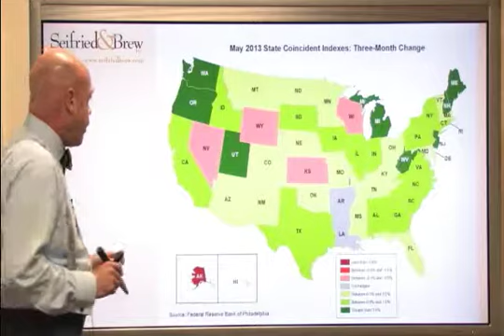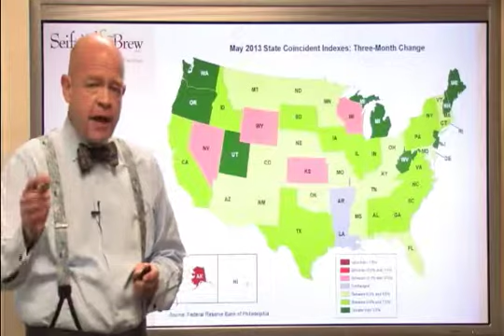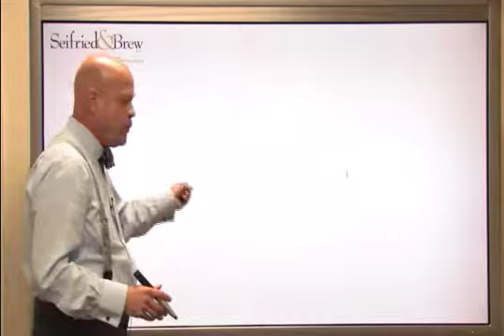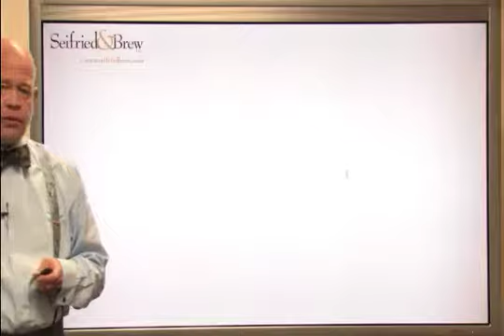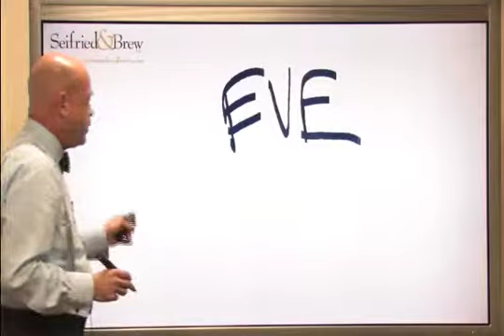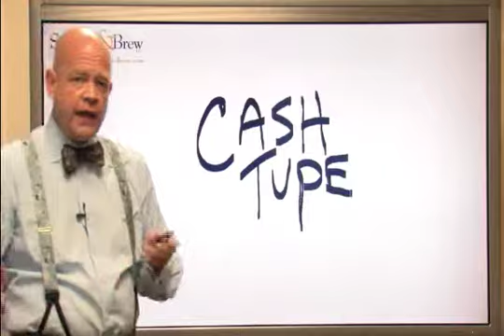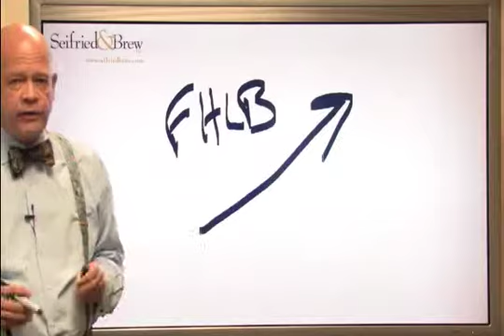Changing Market Value of the Investment Portfolio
This week Jay talks about significant changes to market values in community bank investment portfolios. Jay reminds community bankers to look at the entire value of the balance sheet through Economic Value of Equity. He also reviews recent economic conditions and the notable GDP revision.